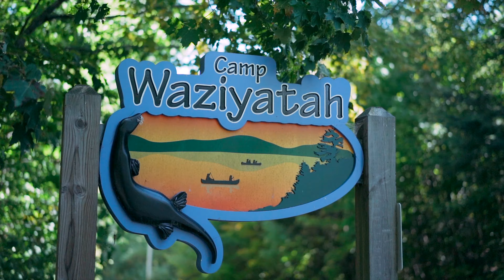"Let's Do It Together" Trailer | Alli + Greg | 9.24.22 | Camp Waziyatah Waterford, Maine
Best Man Media Presents:

Title : "Let's Do It Together" Trailer
Wedding Couple : Alli + Greg
 Date : 9.24.22
Venue : Camp Waziyatah Waterford, Maine

Filmed By : Matty Booth + Chad Lawrence
Edited By : Matty Booth
Drone Pilot : Matty Booth